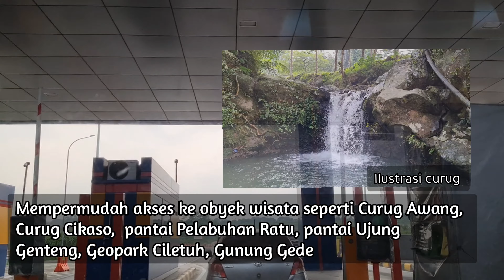Proyek Tol Ciawi Sukabumi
Jalan Tol Ciawi Sukabumi saat ini yang sudah beroperasi sejak Desember 2018 adalah seksi 1
Yaitu Ciawi - Cigombong sepanjang 15,35 km

Total panjang jalan tol Ciawi Sukabumi adalah 54 km dan dibagi menjadi 4 seksi
sepanjang 54 Km terdiri dari 4 Seksi, yaitu Seksi I Ciawi-Cigombong (15,35 Km)

Kemudian Seksi II Cigombong-Cibadak (11,90 Km),
Seksi III Cibadak-Sukabumi Barat (13,70 Km) dan

Seksi IV Sukabumi Barat-Sukabumi Timur (13,05 Km).

Saat ini yang sedang dalam pengerjaan adalah seksi 2 Cigombong-Cibadak (11,90 Km) yang ditargetkan selesai di akhir Desember 2021

Jalan Tol Ciawi Sukabumi yang terintegrasi dengan Jalan Tol Jagorawi akan memberikan manfaat

Mempersingkat waktu tempuh Bogor ke Sukabumi yang sebelumnya 3-4 jam menjadi lebih cepat 1-2 jam

Memperlancar arus logistik dan transportasi

Meningkatkan perekonomian dan investasi

Mempermudah akses ke obyek wisata seperti Curug Awang, Curug Cikaso,  pantai Pelabuhan Ratu, pantai Ujung Genteng, Geopark Ciletuh, Gunung Gede

cek video pembangunan tol lain